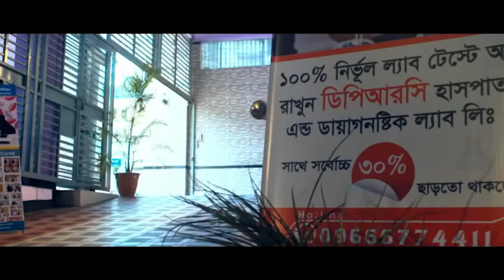PLID’র রোগী সুস্থ হওয়ার ৩ মাস পর ফিরে এসে কি বললেন ? বিনা অপারেশনে DPRC’র চিকিৎসায় আমি এখন সুস্থ